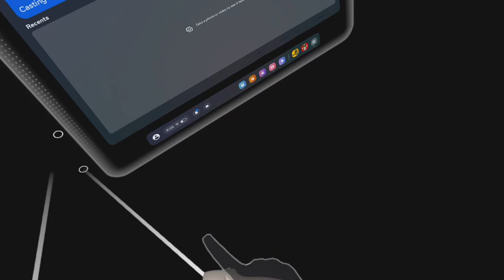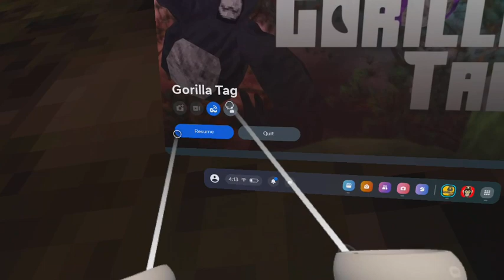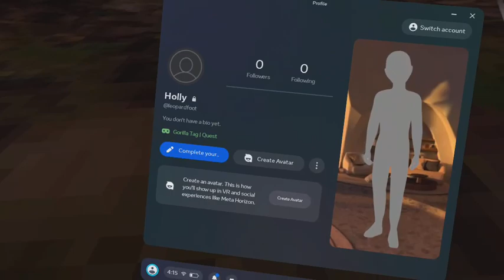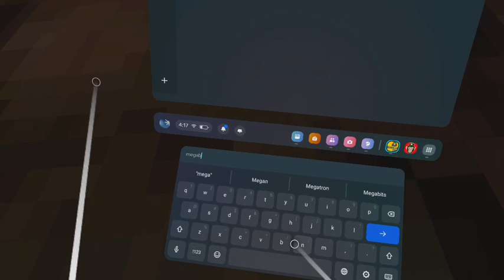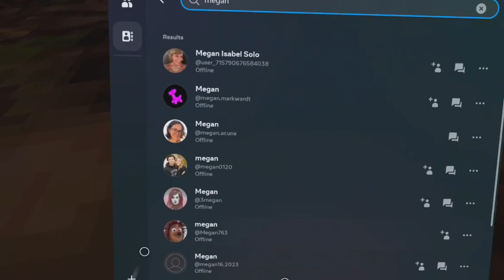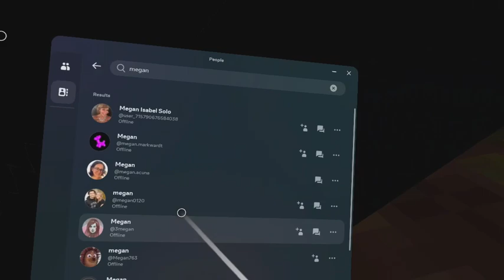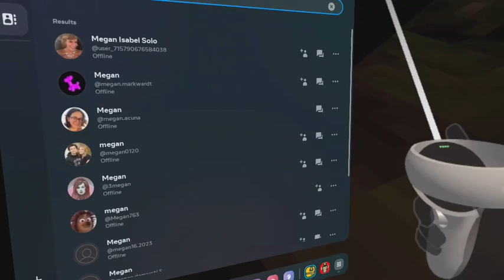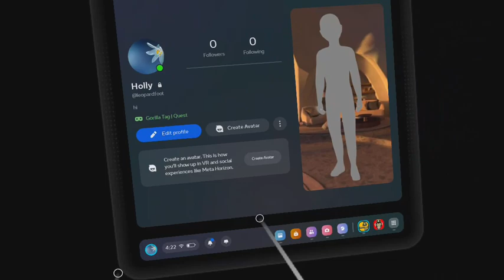My first time on VR!-gorilla tag-